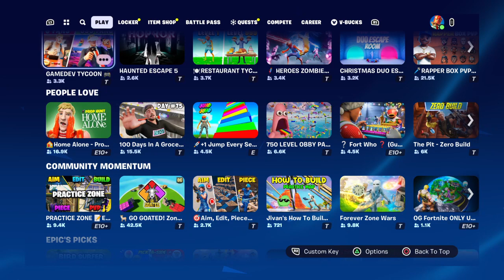Fortnite-Heroes Zombies Land in PS4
Fortnite-Heroes ZombiesLand playing in PS4